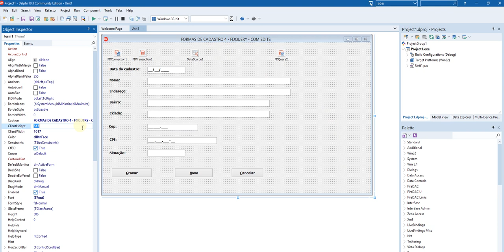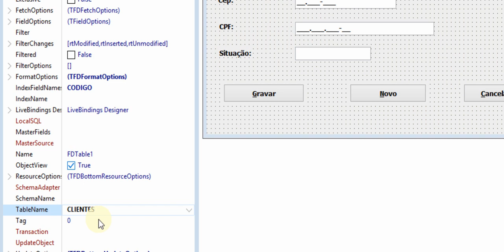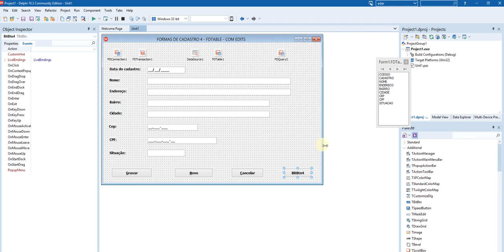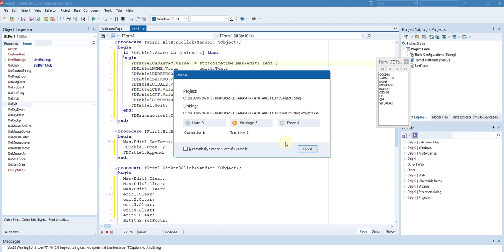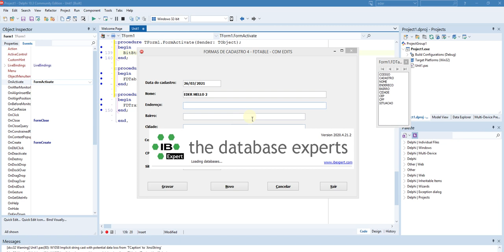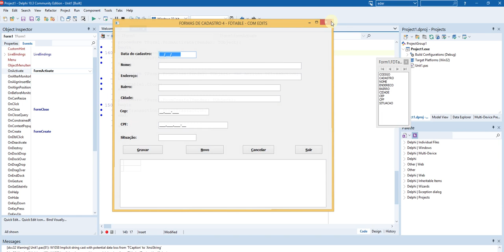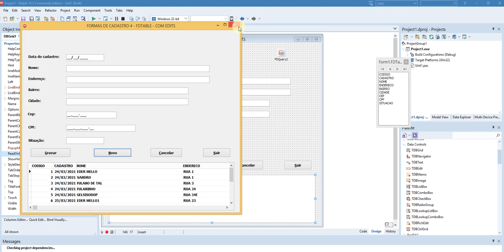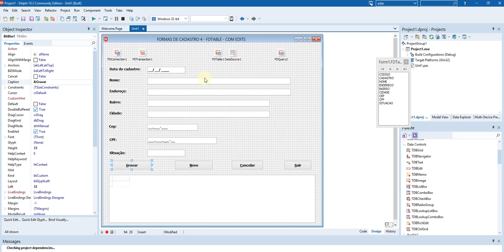MANEIRAS DE CADASTRAR 4 - COM FDTABLE E EDITS - DELPHI 10.3